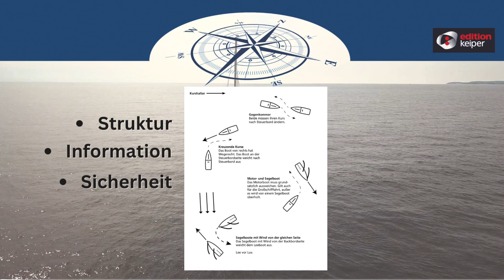Logbuch für Motorboot und Segelboot – Nautik – Seefahrt – Verlag Keiper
Sie haben einen Törn mit dem Segelboot geplant? Das "Logbuch für Motor- und Segelboot" begleitet Sie dabei! Informativ mit Tabellen zu Wind und Wasser, den Kollisionsverhütungsregeln und vielem mehr! Für Crewmitglieder und (angehende) Skipper/innen. Erhältlich ab 11. September 2023!